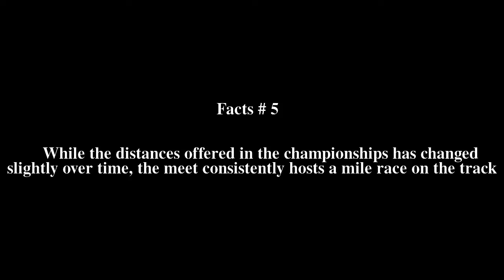DCRRC Track Championships Top # 6 Facts